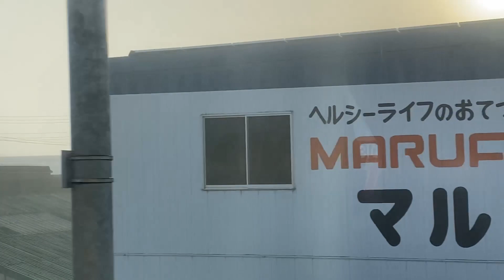[濃霧 の中の 近鉄特急] （ビスタカー）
近鉄特急（近鉄四日市駅07:16発→近鉄名古屋駅）ビスタカーです。
この日は、珍しい濃霧なので、急遽撮影しました。この地であまり経験したことのない濃霧でした。2019年10月30日とおもいますが、もしかすると±1日の誤差があります。いつも特急の車内からの動画はBGMを使っていなかったのですが、今回は、濃霧なので使ってみました。
では、どうぞ～